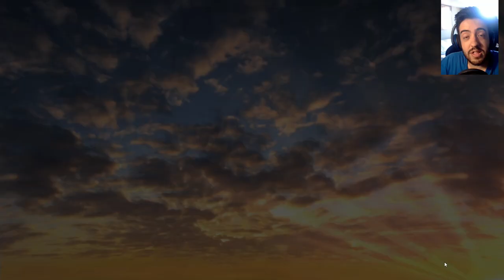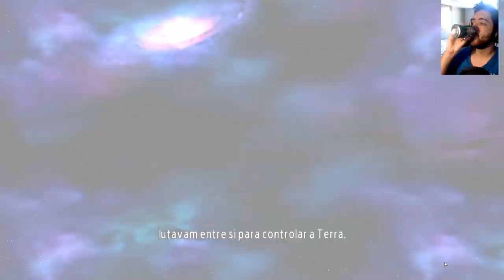CAVALEIROS DO ZODIACO - O CHIFRE DO TOURO DOURADO!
Valeeu!